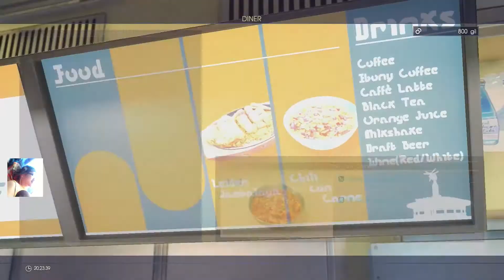[Extra] FINAL FANTASY XV #34 ปล่อยให้ภูเขาขี้ง่วงหลับ Let Sleeping Mountains Lie (Adamantoise Found)